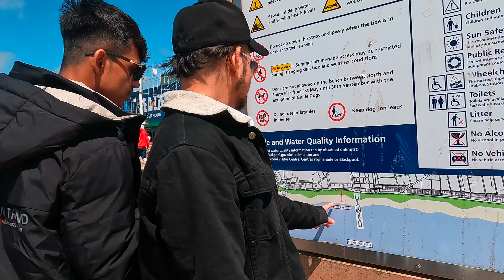BLACK POOL BEACH SIDE VLOG | PART-2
Description: Accomodations kasri book Garne.
.OR.

        Dharmendra_raaz